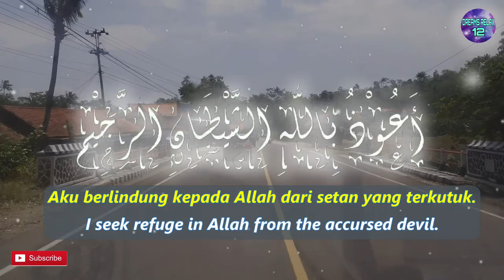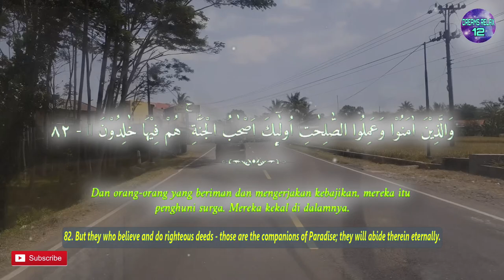One Day One Ayat Surah AL BAQARAH Chapter 82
وَالَّذِيْنَ اٰمَنُوْا وَعَمِلُوا الصّٰلِحٰتِ اُولٰۤىِٕكَ اَصْحٰبُ الْجَنَّةِ ۚ هُمْ فِيْهَا خٰلِدُوْنَ ࣖ

English Sahih International :
82. But they who believe and do righteous deeds - those are the companions of Paradise; they will abide therein eternally.

Terjemah Kemenag 2002 :
82. Dan orang-orang yang beriman dan mengerjakan kebajikan, mereka itu penghuni surga. Mereka kekal di dalamnya.

Tafsir Ringkas Kemenag :
Sebenarnya tidak ada janji dari Allah, bukan juga karena mereka tidak tahu. Sumber masalahnya adalah sikap mereka yang memutarbalikkan ayat-ayat Allah. Bukan demikian, yang benar adalah barang siapa berbuat keburukan, yaitu mempersekutukan Allah, dan dosanya telah menenggelamkannya, yakni ia diliputi oleh dosanya sehingga seluruh kehidupannya tidak mengandung sedikit pun kebaikan akibat ketiadaan iman kepada Allah, maka mereka itu penghuni neraka. Mereka kekal di dalamnya. Sedangkan orang-orang yang beriman dengan benar sebagaimana diajarkan nabi-nabi mereka dan mengerjakan kebajikan sesuai tuntunan Allah dan Rasul, maka mereka itu penghuni surga. Mereka juga kekal di dalam nya.